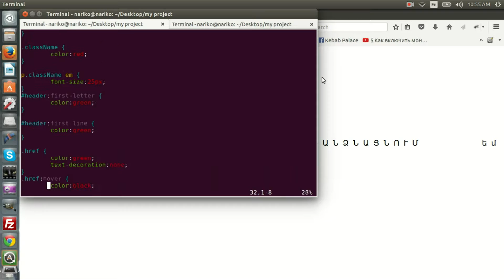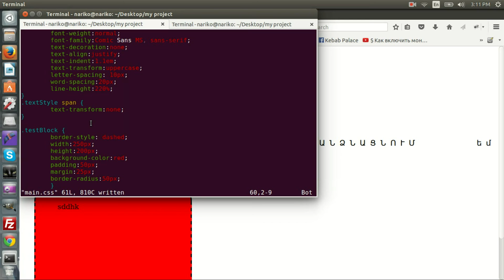CSS/CSS3 լեզու ֊ ԴԱՍ #7 - Բլոկների հիմնական հատկությունները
Այս դասընթացում կուսումնասիրենք բլոկների հիմնական հատկոււթյուններն ու ոճերը